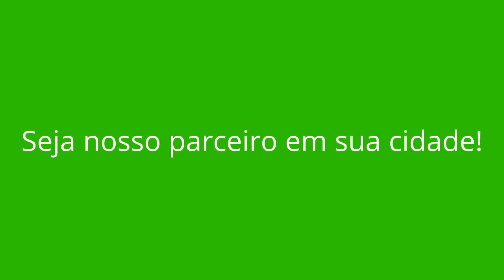BOCAIUVA - MG (OPORTUNIDADE DE RENDA EXTRA)